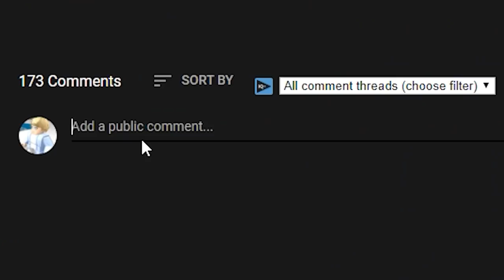Can We ESCAPE MR FUNNYS TOYSHOP SCARY OBBY IN ROBLOX?!